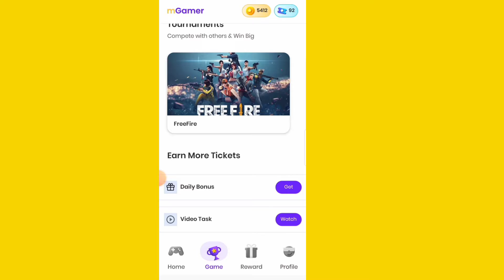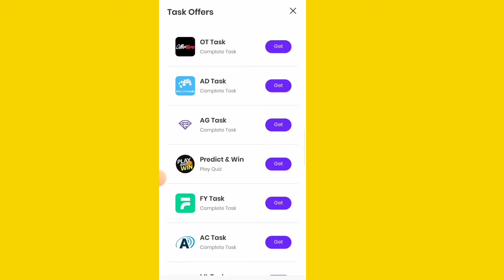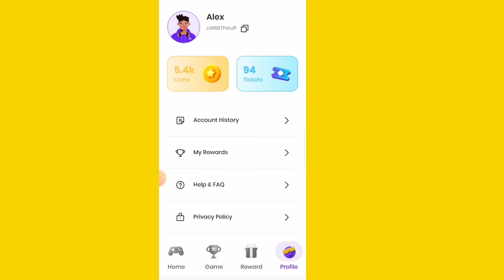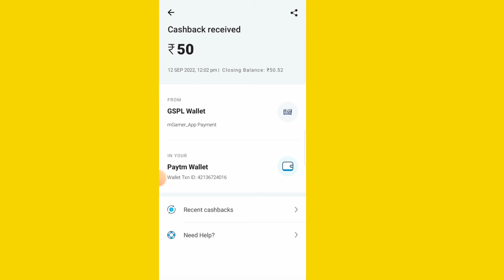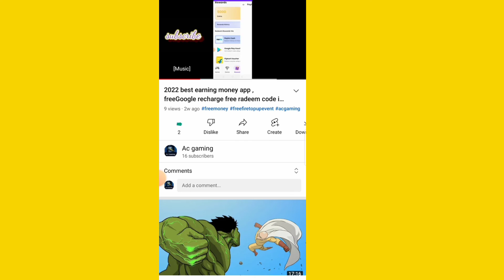How To Get Free Diamonds In Free Fire Max | Best Earning Mobile Apps in Top 01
How To Get Free Diamonds In Free Fire Max | Free Fire Diamond New App..

Free Money making or free free fire diamond
Download app;

Win Cash and Prize by playing Free eSport tournament like FreeFire,BGMI.
Earn Real Money and Gift Cards

✓✓✓About_This_Video✓✓✓ In today's video, I will tell you about an Android app from where you can get free fire diamonds for free. Thank You.

Your Querie;

1. How To Get Free Diamonds In Free Fire Max
2. Free Fire Diamond New App.
3. Free Fire Diamond Lene Wala App.
4. how to earn free fire diamond.
5. free me free fire me diamond kaise le..
6. free fire free diamond real app proof.
7. free fire free diamond real app live.
8. free fire max free diamond app.
9. free fire me diamond kaise le.
10. free fire diamond for free app.
Tree main top-up karne wala app.

free diamond best app free fire diamond app..

free app diamond in free fire

free main rooter se diamond kaise le,

real diamond earning app free fire diamond earning app

FF diamond earning app
best diamond earning apps for free fire
diamond earning app in free fire
diamond earning app real ff diamond earning

How to Get Free Diamonds in Free

 | Free Fire Free Diamond | Free Diamond Kaise le | Diamond App

How To Get Free Diamond in

Free Fire | get free fire unlimited Free diamond!